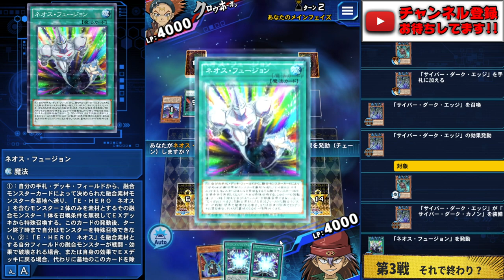【完全初見殺し】一瞬でデュエル終了させるデッキがやばすぎたww【遊戯王デュエルリンクス 実況No.】【Yu-Gi-Oh! Duel Links】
完全初見殺し
うんこ以下の戦術で一瞬でデュエル終了
デュエルリンクスさん、2枚でワンキル成立
雑に相手を叩き起こして雑にワンキルする
一瞬でデュエル終了デッキがクソゲーすぎた

【SNSなど】

　sekia大佐
　ナオ。大佐
　sakayan41大佐
　六花大佐
　YH大佐
　あさひマン大佐
　koyajimatooru大佐
　ks大佐

🌵.Discordって何？

【自己紹介】